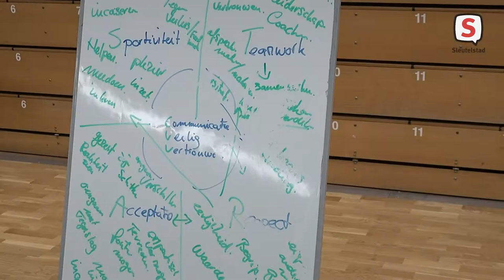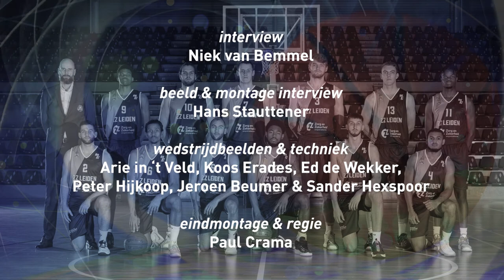ZZ Leiden TV - seizoen 2 - aflevering 4 (29 oktober 2021)